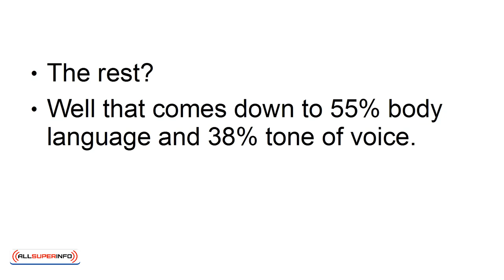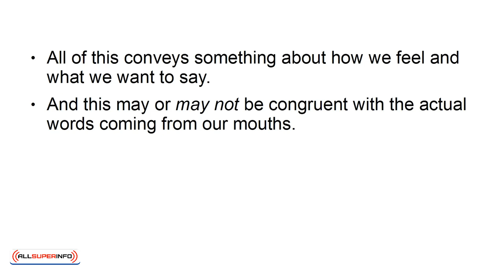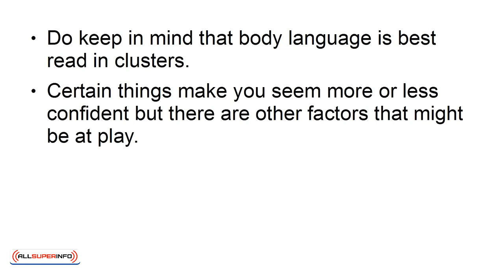04 Confident Body Language for Anyone